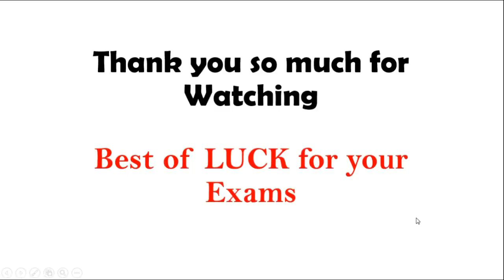Truss | Method of Section Explained with solved example | Engineering Mechanics in Hindi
In This Video is we will Study about Truss | Method of Section Explained with solved example   in  Engineering Mechanics

Semester 02 -